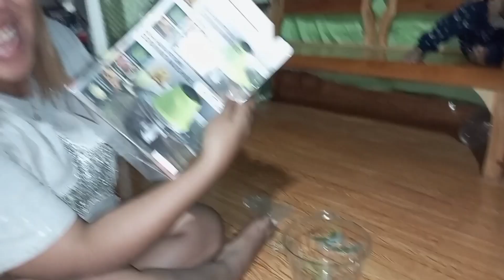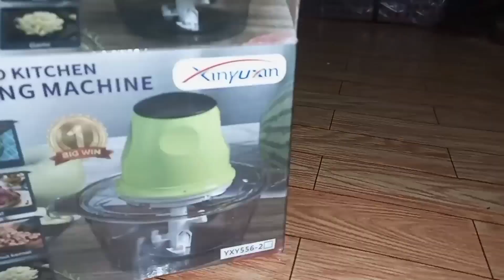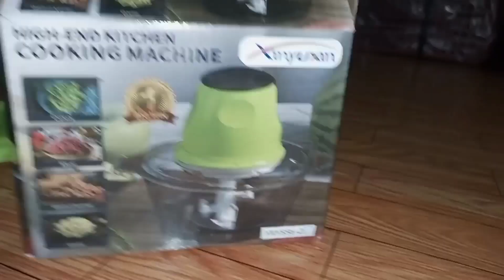SATURDAY's GANAP / MY NA TUKLASAN KAMING HINDI MAGANDA 🥺😔/ANNLOBZ